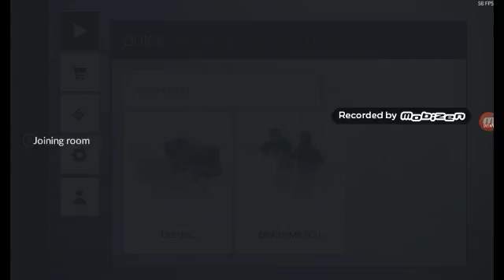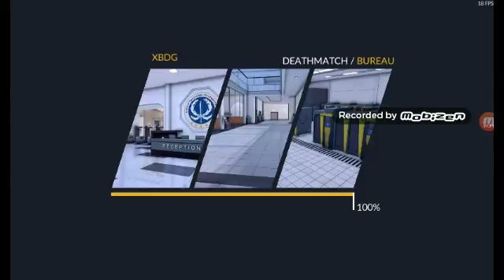Critical ops gameplay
Damian pineda